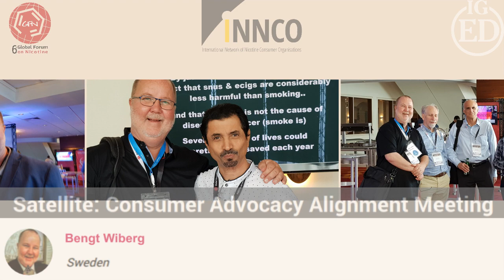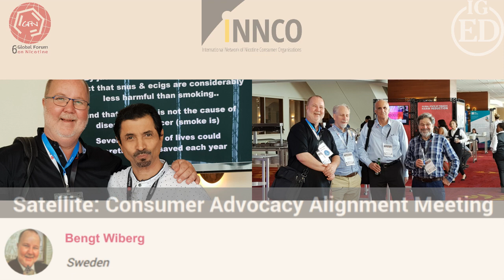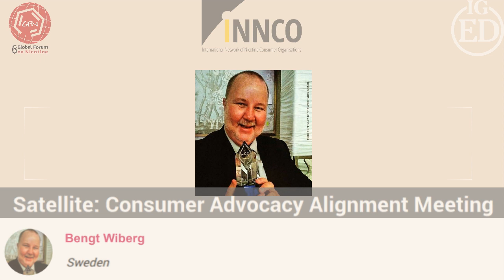Gfn19 Consumer Advocacy - Bengt Wiberg on Snus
Consumer Advocacy Alignment Meeting

Bengt Wiberg, Sweden

Snus

Thursday, 13 June 2019 13:00 - 16:30